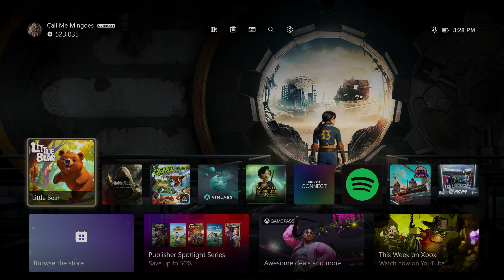Little Bear - Xbox Series X Gameplay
Developer: Old School Vibes
Publisher: Old School Vibes
Genre: Platformer
Release: Usa Jun 25, 2024
Platforms: Xbox Series X|S, Xbox One
HDD Space Required : 470.16 MB
Price: $4.99

Description
Embark on a charming journey alongside Little Bear, a brave little bear who ventures through a fantasy world in search of honey for his family. Explore magical forests facing various types of challenges.